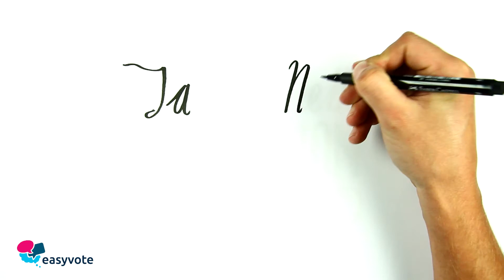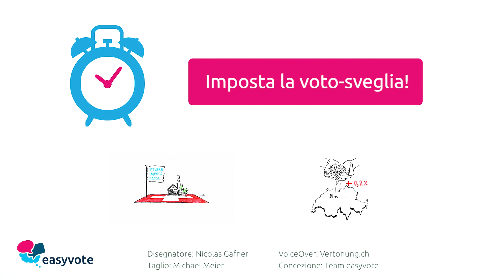Iniziativa sull'oro - Votazioni del 30 novembre 2014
Obiettivo: L’iniziativa chiede che almeno al 20% del patrimonio della Banca Nazionale Svizzera sia composto da oro, che non potrà essere venduto e dovrà essere custodito in Svizzera.